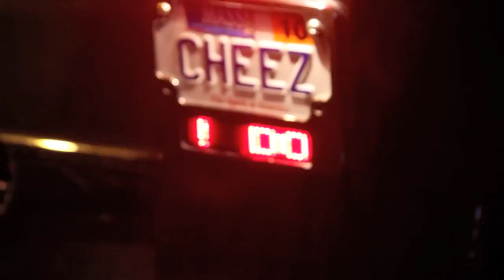C-SCHARP PERFORMS LiVE @ THE ROXY FOR HATER PROOF COMEDY SHOW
C-SCHARP PERFORMS LiVE @ THE ROXY FOR HATER PROOF COMEDY SHOW / NEW MUSiC ViDEOS COMiNG SOON: KALi FT. C-SCHARP - BE QUIET (PRODUCED BY STATiK SELEKTAH) & C-SCHARP - GOT ME FEELiN (PRODUCED BY C-SCHARP) BOTH ViDEOS MADE BY GORiLLA FLiX & DADii LANE HD ViDEOS...